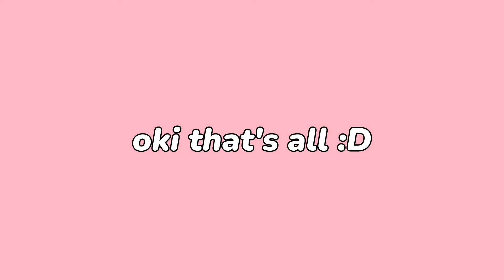Day in My Life as an Ateneo Student and Content Creator 🏛 || presentations, events, & more!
hi everyone!!

here's a little day in my life as a college student studying in the Ateneo de Manila University and as a content creator 💖

sometimes, my days as a college student and being a content creator gets a bit filled with school work, events, and filming content–but i love it so, so much and i'm very grateful for all these opportunities! 🥰

i always look forward to attending events and also making content because i get to share my days with all of you 🫶🏻

let me know what other videos you want to see in the comments 💬

thank you all so much for watching! remember to smile today 😄

xo,
sof